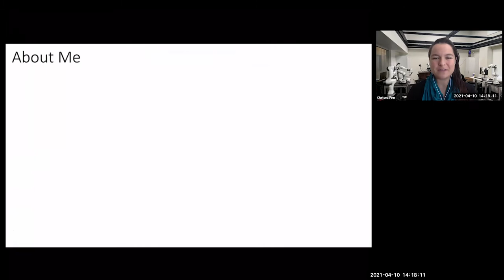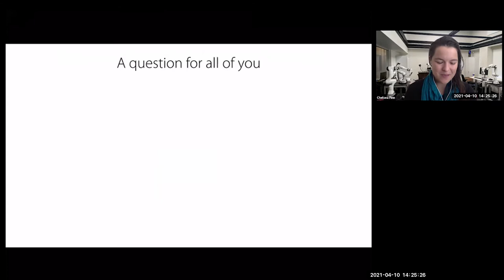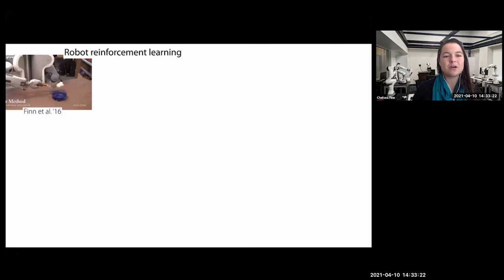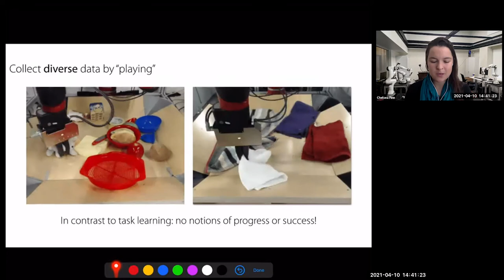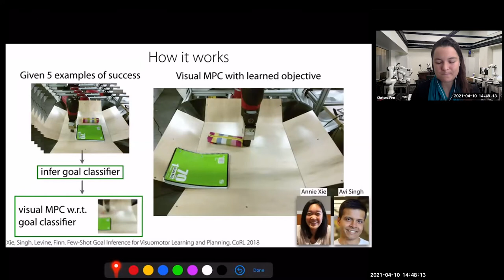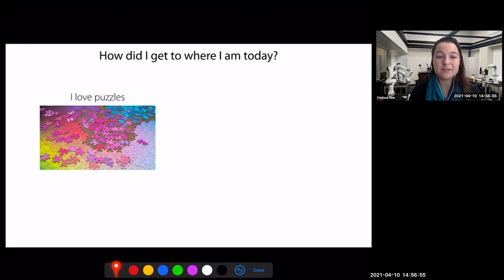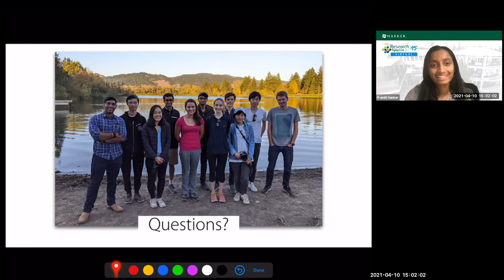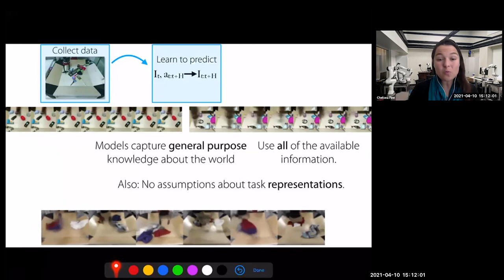Keynote Dr Chelsea Finn Understanding Intelligence Through Robots